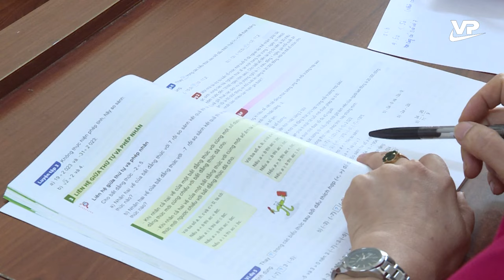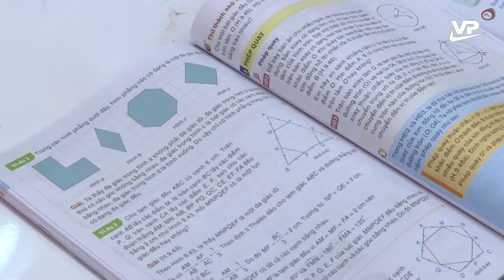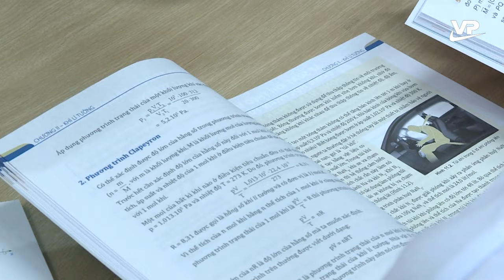Thời sự 11h30 ngày 3/9/2024